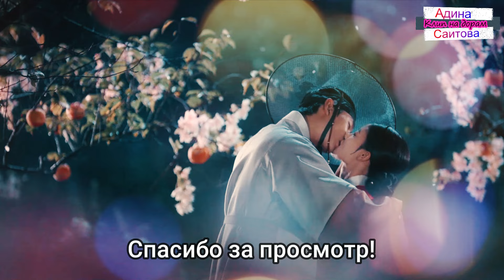Клип на дораму Алые небеса | Red Sky - Вселенная (Hong Cheon Gi 💕 Ha Ram) MV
Музыка 🎶 Song name: Artik & Asti - Вселенная

Дорама | Dorama name: Алые небеса | Red Sky | 홍천기 / Hong Сheon Gi / Lovers of the Red Sky / Возлюбленные алых небес / Хон Чхон Ги / Красное небо / Hong Chun Gi

Озвучка | Voiceover: SoftBox

Серий 16 выпуск завершёно, переведено

Жанры: романтика, драма

Год выпуска: 2021

Страна: Южная Корея

Режиссёр: Чан Тхэ Ю

В главных ролях: Ким Ю Чжон | Kim Yoo Jung | 김유정, Ан Хё Соп | Ahn Hyo Seop | 안효섭

Актеры: Чхве Сын Хун | Choi Seung Hoon | 최승훈, Чо Сон Ха | Jo Sung Ha | 조성하, Чон Ён Ги | Jung Young Ki | 정영기, Квак Си Ян | Kwak Si Yang | 곽시양, Чон Гук Хван | Jun Gook Hwan | 전국환, Мун Сук | Moon Sook | 문숙, Сон Вон Сок | Song Won Seok | 송원석, Чо Йе Рин | Jo Ye Rin | 조예린, Чхве Кван Иль | Choi Kwang Il | 최광일, Ким Кван Гю | Kim Kwang Gyu | 김광규, Юн Са Бон | Yoon Sa Bong | 윤사봉, Чан Хён Сон | Jang Hyun Sung | 장현성, Чхэ Гук Хи | Chae Gook Hee | 채국희, Со Мён Чхан | Seo Myung Chan | 서명찬, Гон Мён | Gong Myung | 공명

События разворачивается в времена династии Чосон.
У бога было трое детей: одному он даровал способность управлять смертью, дочери — даровать жизнь, а третий сын родился слепым, и поэтому бог наделил его способностью управлять справедливостью.
Маван, старший сын, всегда завидовал своему младшему брату. Однажды он решил избавиться от него, съев третьего сына бога. После этого Маван отправился в мир смертных, где заключил сделку с королём Чосона и вселился в его тело.
На земле пролились реки крови, и царил хаос. Чтобы остановить это, Бог послал на землю свою дочь Самсин.

Хон Чхон Ги (Ким Ю Чжон) – единственная женщина-художница Чосона, родилась слепой, но чудесным образом обрела зрение.

Ха Рам (Ан Хё Соп) - Слепой астролог он может читать по звездам, несмотря на потерю зрения.

Принц Анпён (Гон Мён), который кажется беззаботным романтиком, на самом деле глубоко страдает от одиночества.
Принц Суян (Квак Си Ян) - жестокий и амбициозный принц, решивший стать королем любой ценой.

❀ По одноименному роману Чон Ын Гволь. ❀

➽ Правообладатели музыки: ONErpm
Права заявлены от имени "Self Made Music LLC under exclusive license to S&P Digital"

Клипмейкер | Clipmaker: Адина Саитова 💻